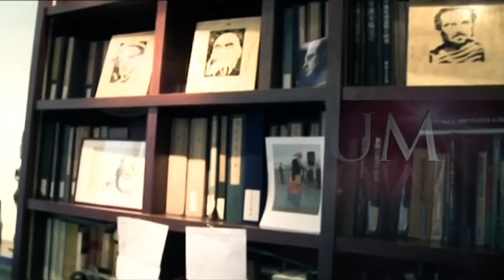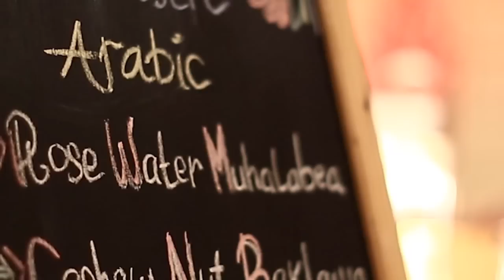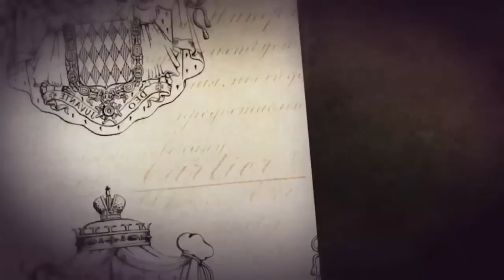Olivia Marzuki Show Reel - Bloomberg Platinum Compilation (English)